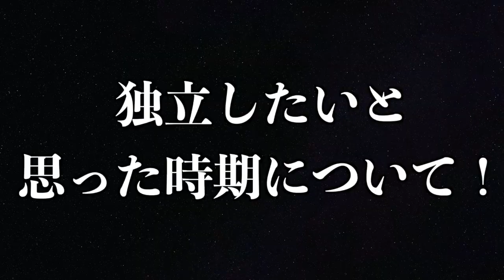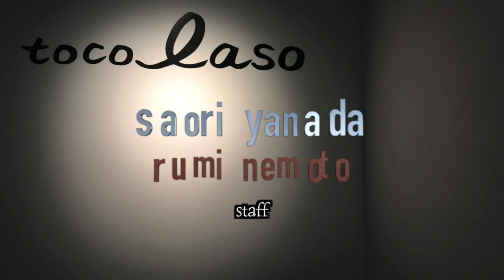オーナーに今の店の状況聞いたら泣けたんだけど・・・。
勝手に美容師育成チャンネルの橋爪です！！

いつも見てくださって有難うございます！！

今週から2回にわたってうちのトコラソオーナーから直接

オーナー目線のお話を聞いちゃおうと思います！！

普段どんなこと考えてるの？？何してんの？？などなど！！

スタッフの子たちから見たら割と楽に見えるオーナーの仕事も実は大変だったりする。

いざオーナーになったら何すれば良いんだろう？？そんな悩みにも

きっと役に立てると思います！！

僕たちは素敵な美容師になる子たちの心を育てるために

コレからも頑張ります！！